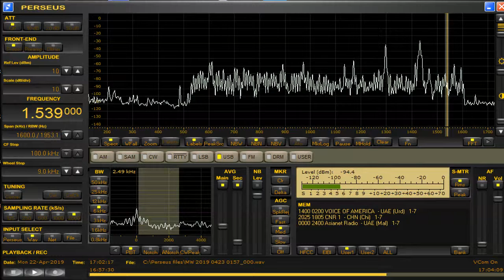1539 kHz Pravasi Bharathi 810AM Apr 22,2019 1700 UTC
LFTさんの調査で局名判明